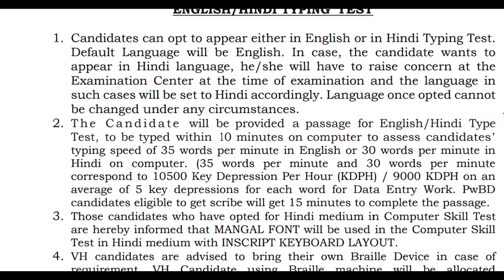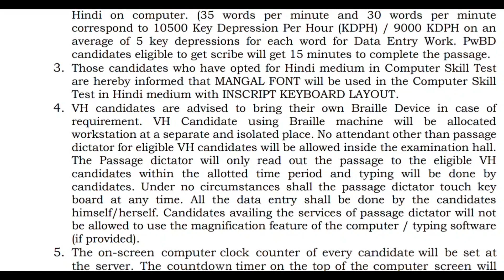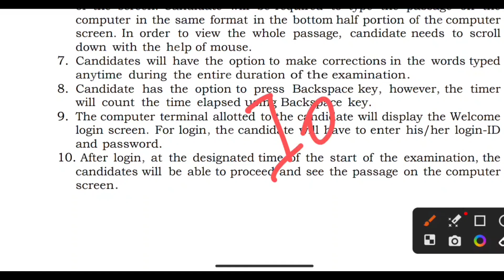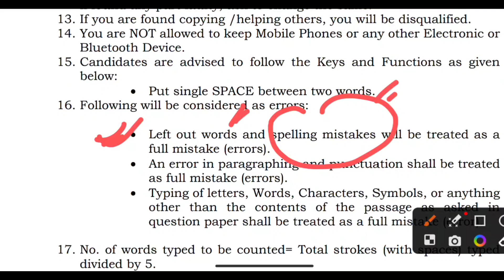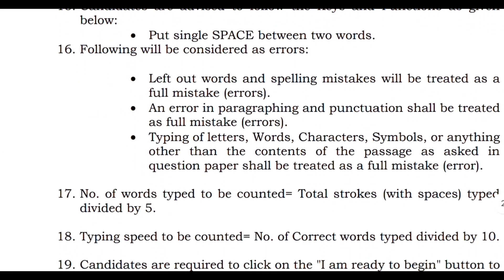EPFO SSA 2023 TYPING TEST | EPFO SSA TYPING TEST TIPS | EPFO SSA 2023 exam